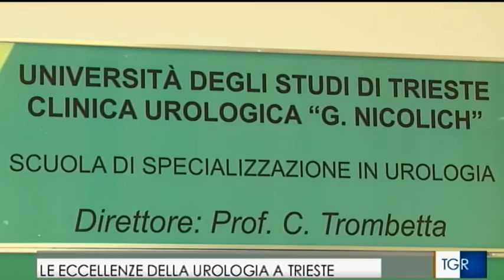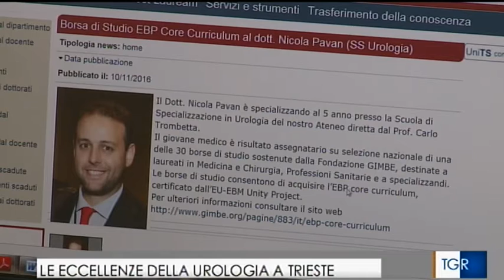Le eccellenze della Urologia a Trieste - TGR FVG 03/12/2016 (h14)